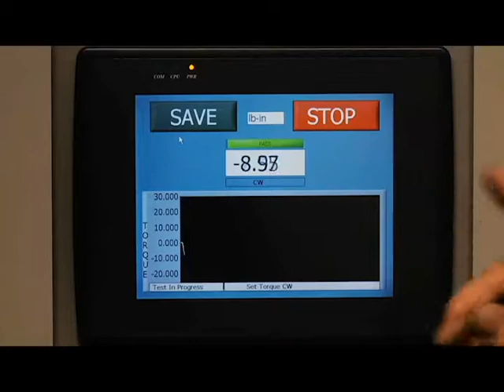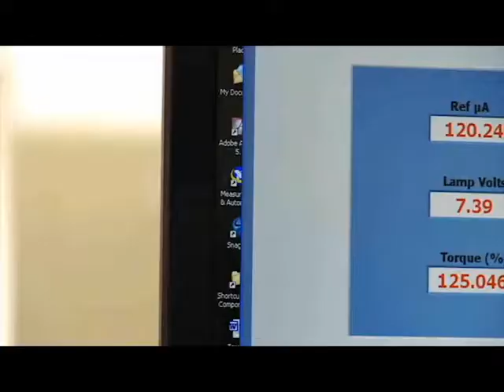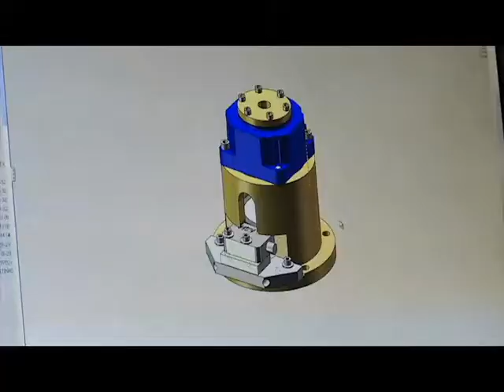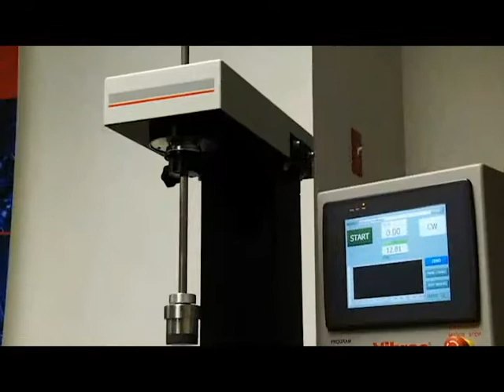World's Greatest - Vibrac's Segment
"World's Greatest!..." Television Episode 175 | Featuring Industry Greats!